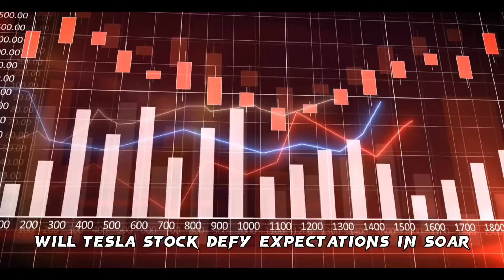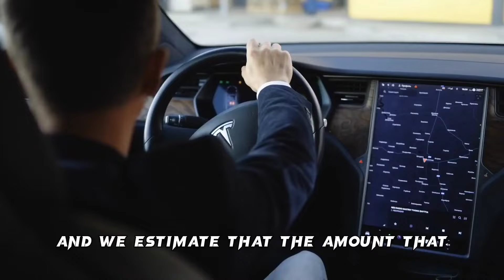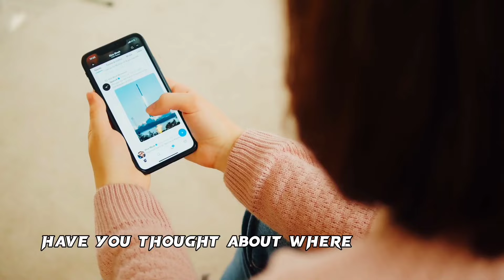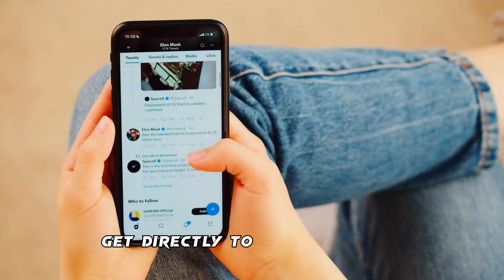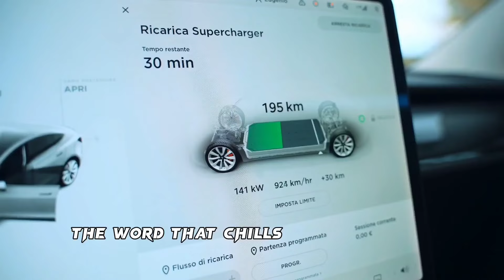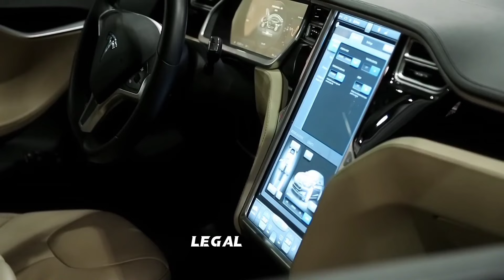Dan Ives Just Dropped a BOMB on Tesla's Next 30 Days